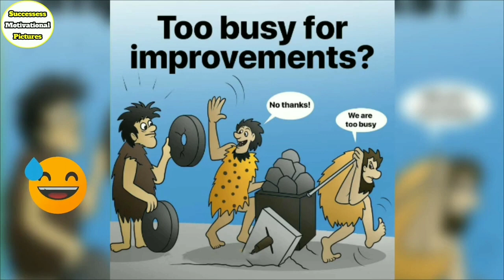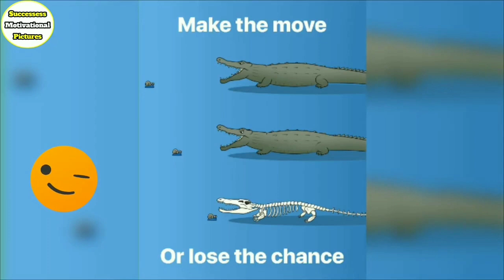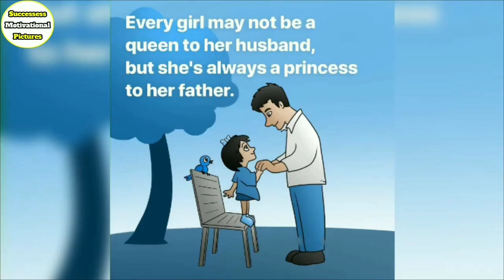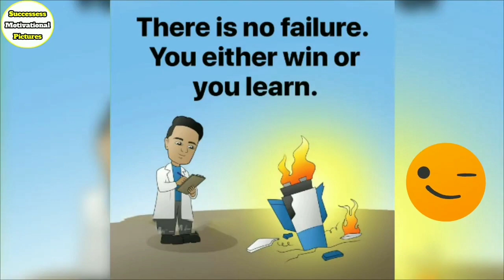Top 1 motivational pictures with deep meaning